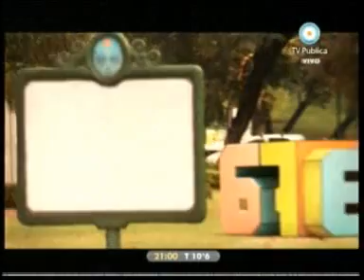2 - 678 16/05/10 Macri procesado: Informe de TVR Parte 1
SEGUNDO INFORME, INVITADOS DANIEL FILMUS Y SABRINA FARJI